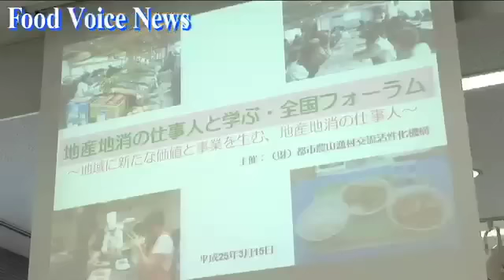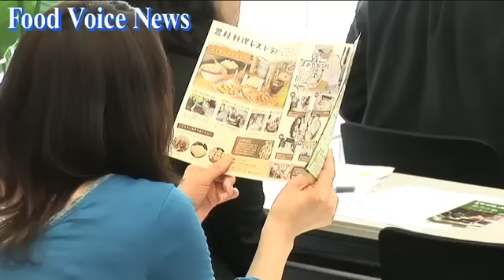「地産地消の仕事人と学ぶ・全国フォーラム」開催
【フードボイス】平成24年度地産地普及拡大事業として「地産地消の仕事人と学ぶ・全国フォーラム」が3月15日、東京秋葉原UDXギャラリーネクストで行われた。全国フォーラムは地域でとれた農産物を地域での消費につなげる活動を支援するもので、財団法人都市農山漁村交流活性化機構が主催している。今回のフォーラムでは地産地消の仕事人の紹介として「地域に新たな事業を創出した地産地消の仕事人」「地産地消を核とした 地域コミュニティビジネス」などのテーマでパネルディスカッションが行われた。